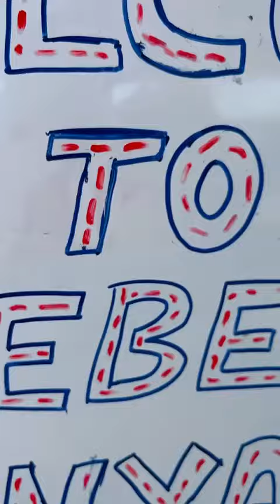CeeBees Transformed into a Farm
A Delightful Surprise for Our Children with Fun and Interactive Learning!

Our children were given a pleasent surprise when CeeBees was converted to a farm.

What fun they had!

Interactive learning at its best.

News, Features, Sri Lanka, Travel, Tour, Entertainment